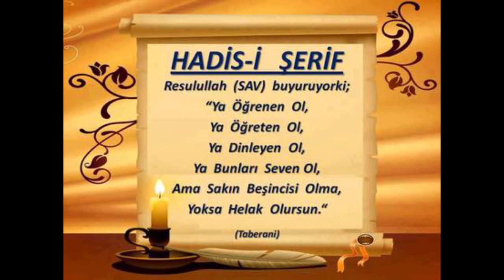19) Nûrü'l Îzâh - Taharet - Seyda Molla Selahaddin Atalay - Huzur Medreseleri